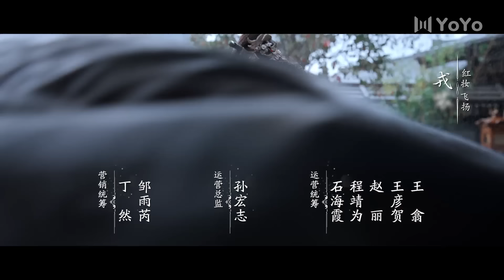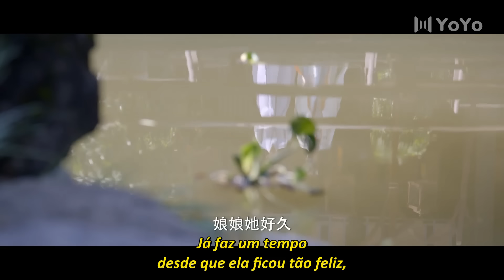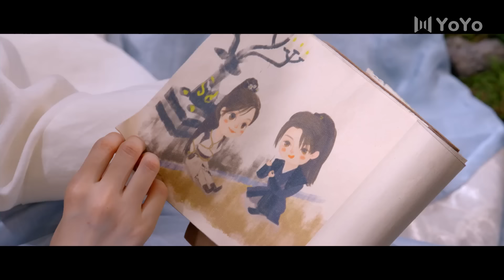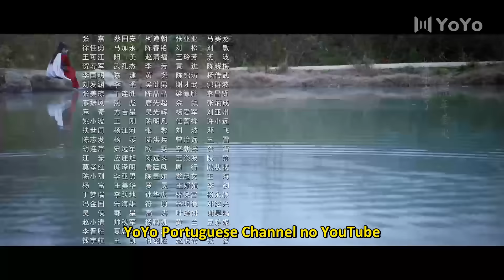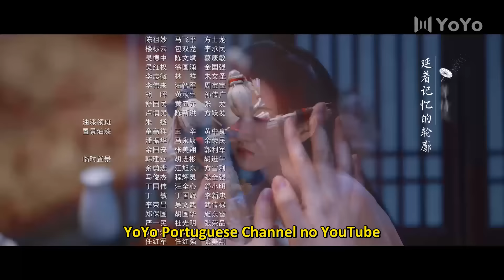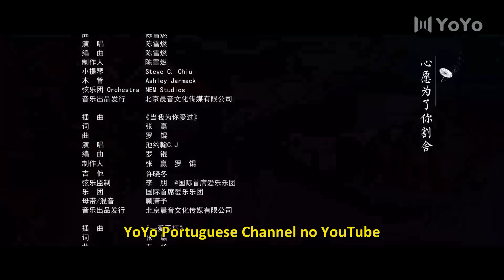[LEGENDADO] Reino do Amor 32 | Wonderland of Love | 乐游原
🔥Sinopse:
Li Ni é o neto do imperador que guarda a fronteira e é obrigado a assumir a responsabilidade de reprimir a rebelião, à medida que o poder imperial se torna instável. Ele se envolve em uma disputa de poder juntamente com Cui Lin, filha de um general que esconde sua verdadeira identidade. Ambos lideram exércitos separados e se envolvem em batalhas secretas, arriscando suas vidas. Através de múltiplos confrontos, eles se tornam adversários formidáveis e se apaixonam, criando uma história romântica em que lutam pelo amor e pelo poder no reino da boa aventura.

💕Elenco:
Li Ni
Cui Lin